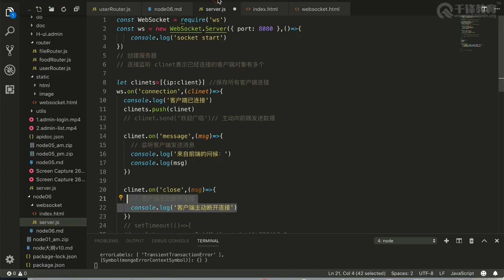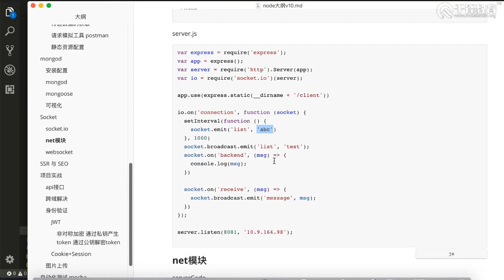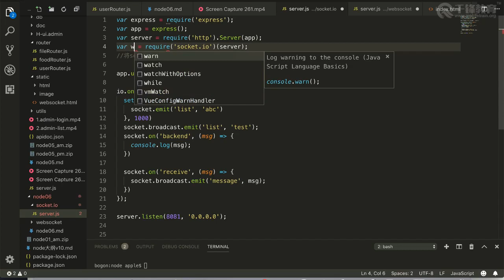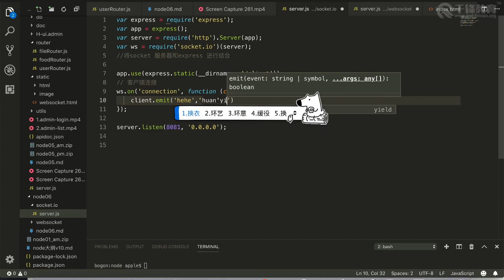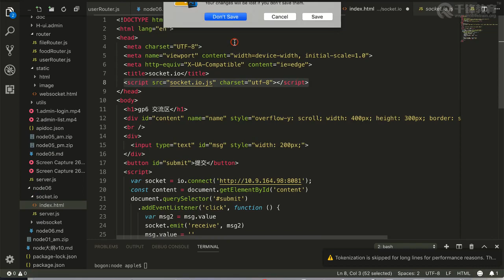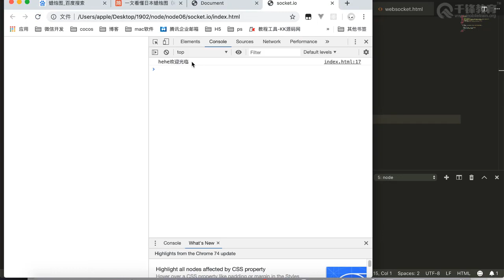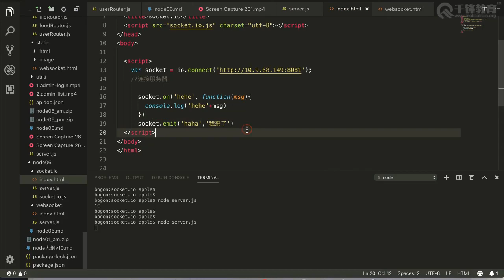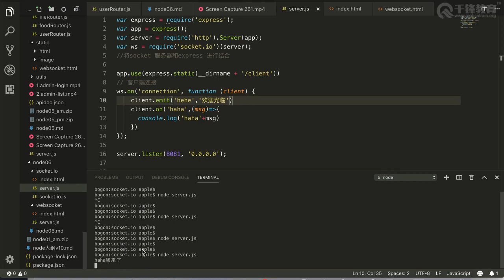千锋web前端教程：第047集 socketio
千峰教育《2019最新nodeJS从入门到大神 》
课程介绍
讲解nodeJs服务器端开发以及常用框架搭建服务器。

课程目标
掌握服务器端开发以及模块化原理，包括服务器代理、权限认证、及时通信、IO操作等。

适宜人群
具备一定基础、想要提升进阶的初级Web前端人员